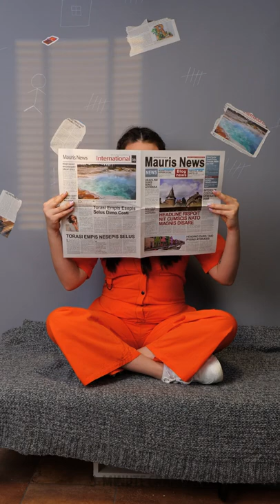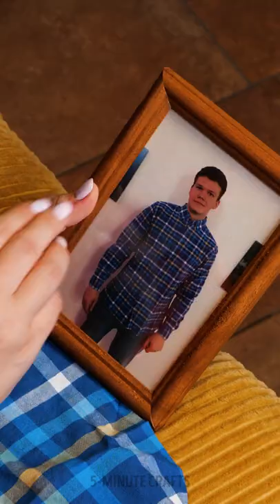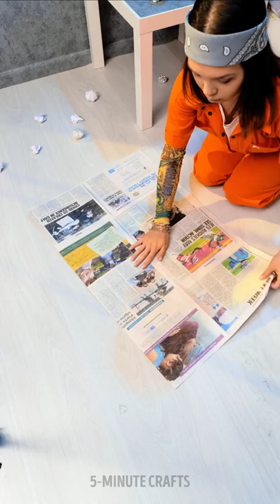Prison Survival Hacks. Hack any problem using just simple things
TIMESTAMPS:

0:01 For uneven tan
1:07 DIY paper cup
2:08 How to remove stains on a T-shirt
3:49 How to peel an egg
5:25 How to whiten your teeth
7:00 Pedicure tutorial